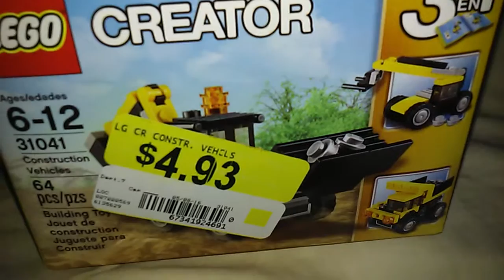Something I Bought At Walmart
It was a kinda steal of a price.